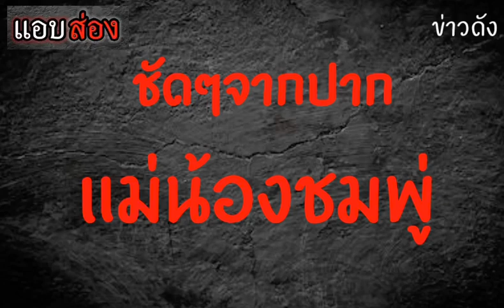แม่พูดเอง!! ชัดๆจากปาก ถ้าตำรวจไม่มีหลักฐานก็จับแม่ไม่ได้ | ส่องกระแส